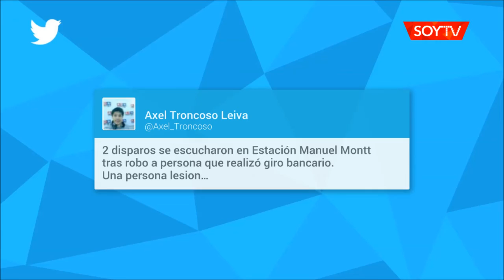Asalto con disparos en la estación de Metro Manuel Montt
Desconocidos siguieron a una persona que había retirado $ 2 millones desde un banco. Los tiros ocurrieron en medio del forcejeo con la víctima.